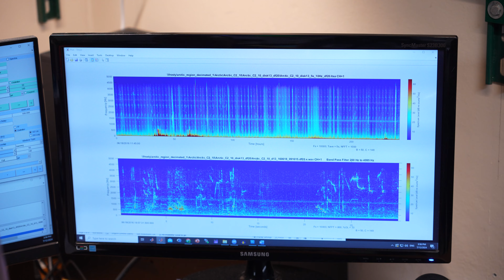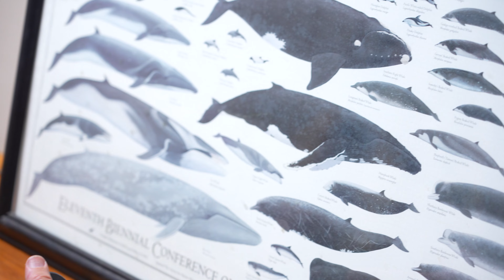Lei Liang: Six Seasons x Instrumentation Lab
Innovative use of instruments - from a whale acoustic lab to a concert hall - in Lei Liang's "Six Seasons" inspired by the Arctic Ocean.

Composer Lei Liang and oceanographer Joshua Jones started their sonic exploration of the Arctic in 2018. Six Seasons (for any number or improvising musicians) was completed in 2022. It gives the opportunity to musicians to experiment with their instruments as they navigate this unfamiliar sonic environment.

Six Seasons performed by Mivos Quartet is available for purchase